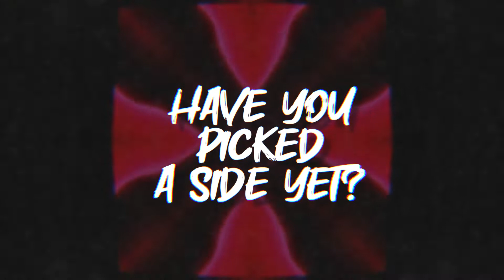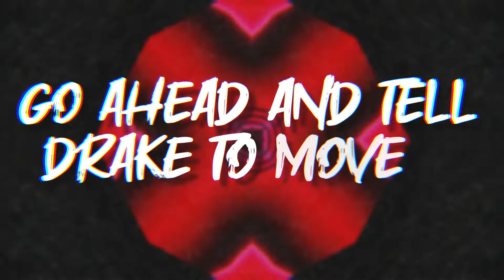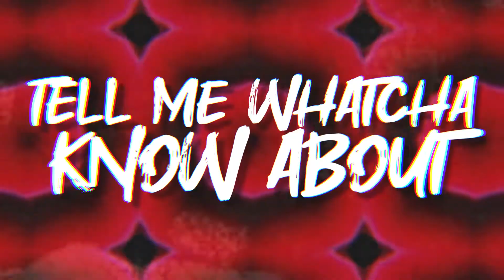PRISON (feat. Gao the Arsonist) OFFICIAL LYRIC VIDEO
"DAMAG3" TH3 D3BUT ALBUM COMING 12/16/2022